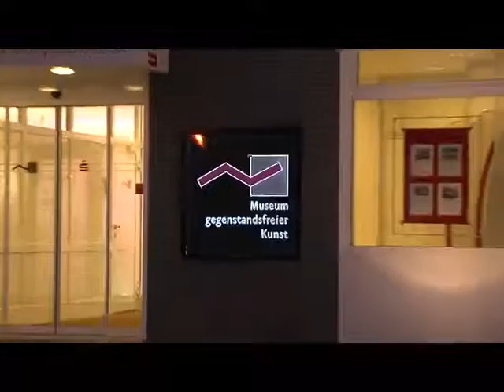Interview von Heimat LIVE mit Philipp Geist [HQ]